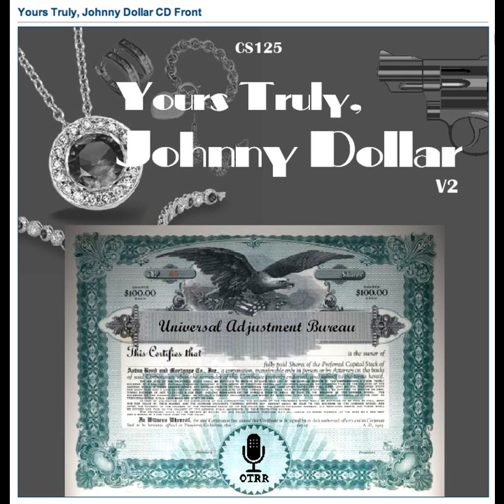Yours Truly, Johnny Dollar - 561125 513 The Royal Street Matter